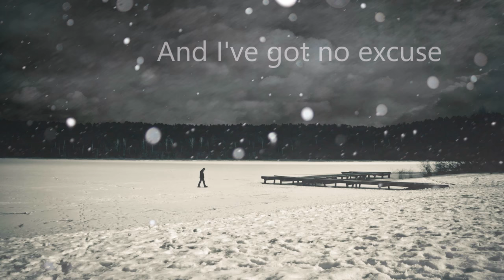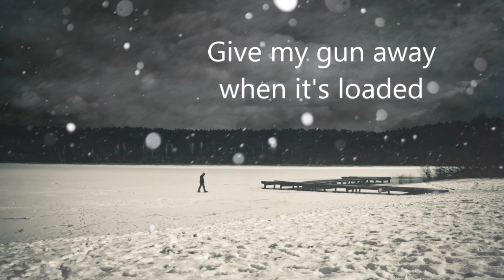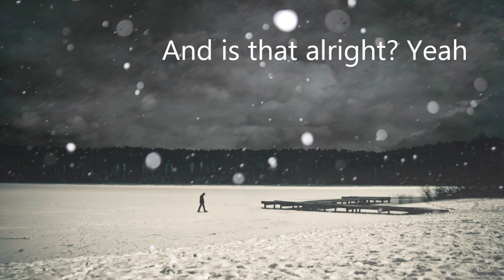Damien rice - 9 Crimes (lyrics)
"9 Crimes", taken from "9", the seond album by Damien Rice, released in 2006.

Lyrics:

Leave me out with the waste
This is not what I do
It's the wrong kind of place
To be thinking of you
It's the wrong time
For somebody new
It's a small crime
And I've got no excuse
Is that alright?
Give my gun away when it's loaded
If you don't shoot it how am I supposed to hold it
Is that alright
Is that alright with you?
To be cheating on you
But she's pulling me through
is that alright?
To give my gun away when it's loaded
If I give my gun away when it's loaded
That alright? Yeah
Is that alright? Yeah
You don't shoot it how am I supposed to hold it?
And is that alright? Yeah
Is that alright? Is that alright?
Is that alright with you? No